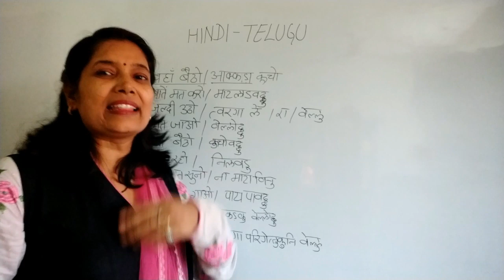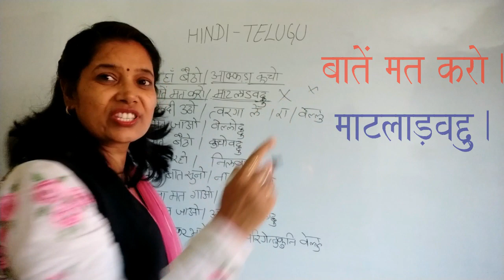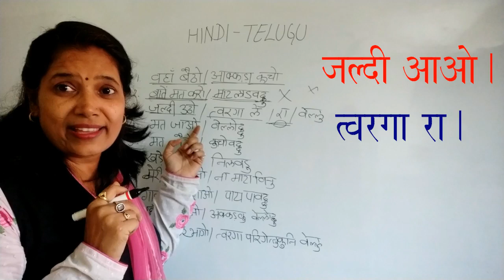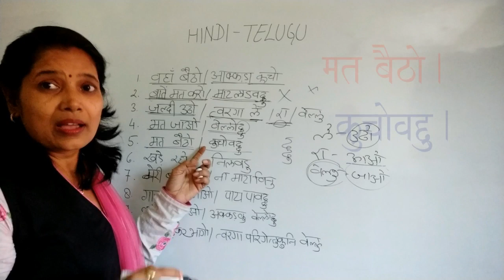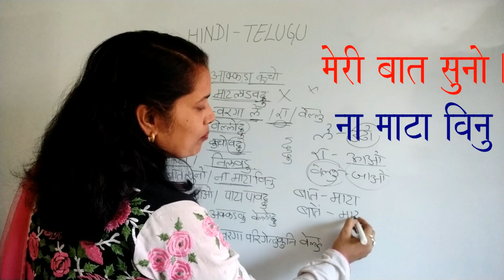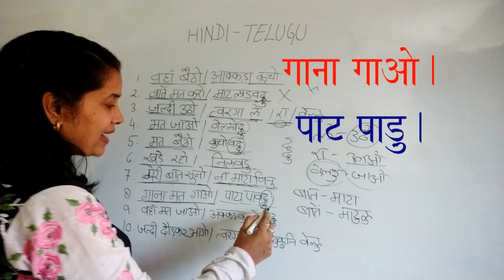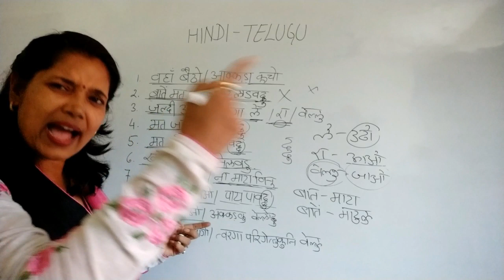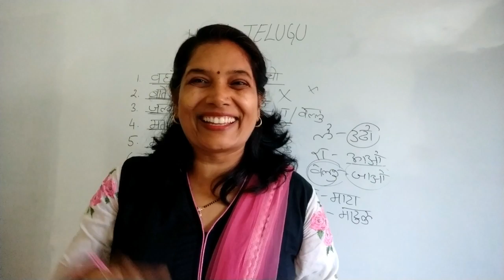HINDI-TELUGU Order dena sikhen